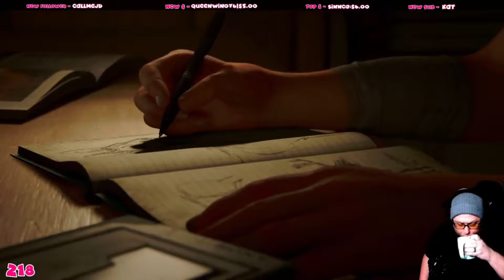The Last Of Us 2 Remastered Episode 1 | Am I Ready For The Emotions?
The remaster of TLOU 2 is here. Let's dive in. This playthrough was recorded like on Livespace.

 Newest Sub--- cat with baguette
2024 Sub Goal
88% ... 2.31K/2.6K

Members
only good people - Clickers
2024 Member Goal
60% |||. 3/5

88% ... 2.31K/2.6K

Video Chapters
00:00  Intro
00:10  Part 1 recap
04:11  Riding Back to Jackson
07:40  Future Days
14:14  Bigot Samichs
21:22  The Snowball Fight
24:19  Setting Out On Patrol
26:37  Meet Abby
43:35  C U Nets Time
43:50  Outro